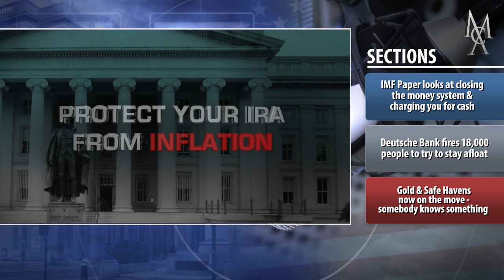IMF: The Days Of Being Paid Interest May Be Over Forever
Deutsche Bank fires 18,000 people to try to stay afloat... Gold & Safe Havens now on the move - somebody knows something. IMF Paper looks at closing the money system & charging you for cash

Last Week's Golden Rule Radio: Gold Price Soars To 6 Year High... And Then Pulls Back